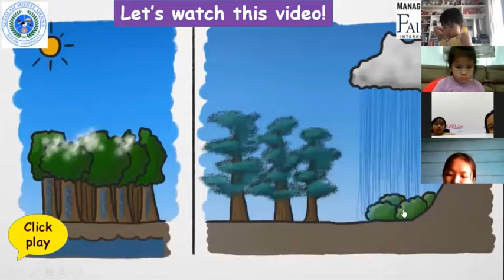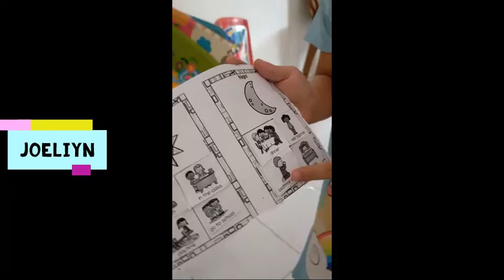UNIT OF INQUIRY 4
How the World Works: Earth's Natural Cycles